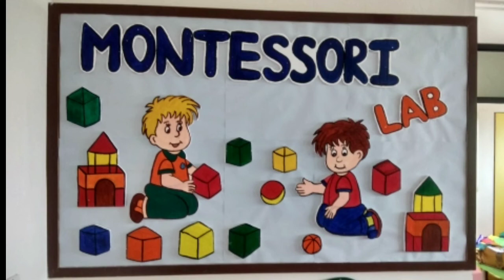School board decoration chapter 3/bulletin board decoration.